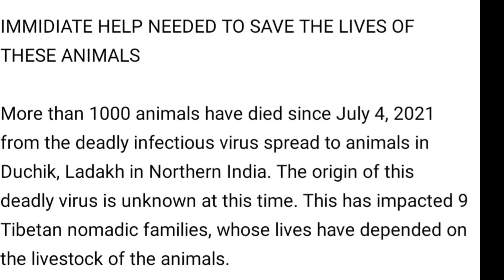URGENT: Infectious Virus Spread to Animals HELP, organized by Ngari Foundation,Canada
IMMIDIATE HELP NEEDED TO SAVE THE LIVES OF THESE ANIMALS

More than 1000 animals have died since July 4, 2021 from the deadly infectious virus spread to animals in Duchik, Ladakh in Northern India. The origin of this deadly virus is unknown at this time. This has impacted 9 Tibetan nomadic families, whose lives have depended on the livestock of the animals.